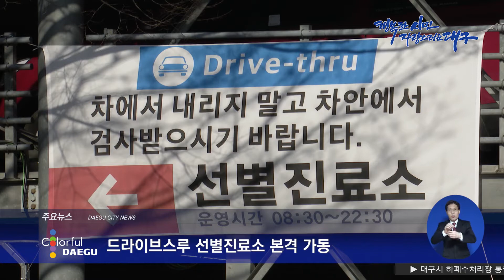[대구시(시장 권영진)]200310 02 코로나19 드라이브스루 선별진료소 본격 가동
코로나19 드라이브스루 선별진료소 본격 가동